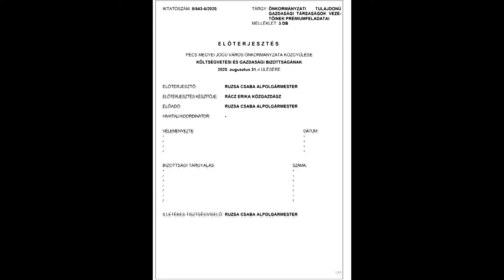Prémium a városi cégek vezetőinek - Híradó - 2020.09.08.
Meghatározták a pécsi önkormányzati cégek vezetőinek prémiumfeladatait, amit ez évben kell teljesíteniük, hogy jövőre kifizethessék a juttatásukat. Az előterjesztés augusztus végén került a város szakbizottsága elé. Az ellenzéki oldal szerint komolytalanok a feltételek, amik alapján több milliót is kaphat egy-egy cégvezető. Ráadásul a járvány miatt romlott az önkormányzat gazdasági helyzete. Ezért sem támogatják az elképzelést. Várhatóan a képviselők a szeptember 22-i közgyűlésen tárgyalhatnak a pécsi cégvezetők prémiumáról.